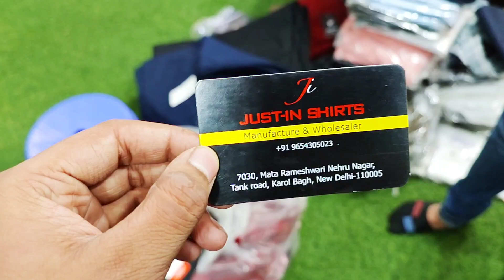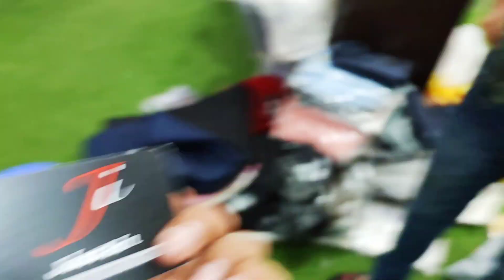Cheap cloth market "shirt and jeans " ll tank road Karol bagh near Liberty cinema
To contact
Just in shirt
7030 mata rameshwari nehru nagar
Tank road , Karol bagh , New Delhi 110005